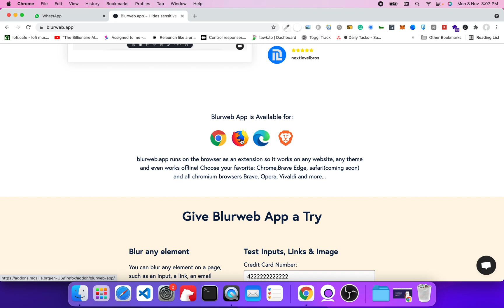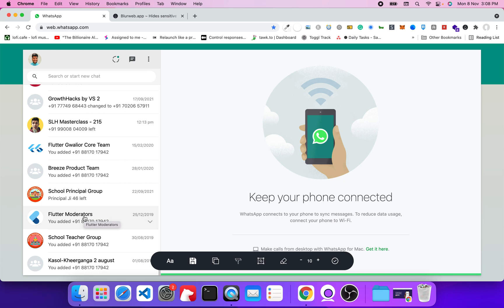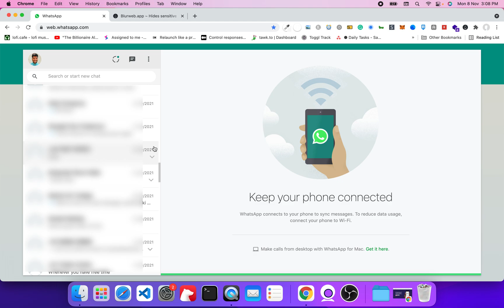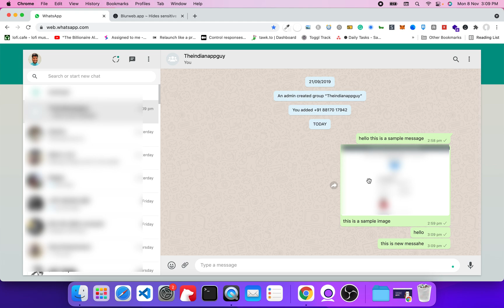Hide Whatsapp Web while Screen Share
Have you ever struggled to screen share whatsapp web? not anymore.